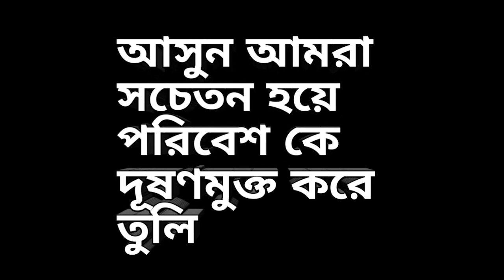বিশ্ব পরিবেশ দিবস ৫ ই জুন । World environment day in Bengali । পরিবেশ দিবস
বিশ্ব পরিবেশ দিবস